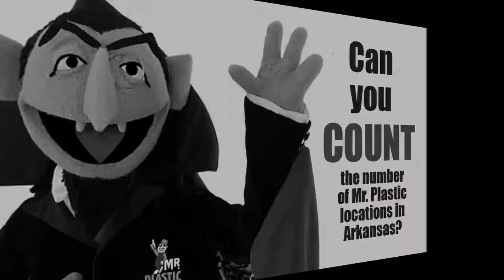LOCATION LOCATION LOCATION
Serving our customers best from 5 convenient locations in Arkansas:
Little Rock, Jonesboro, Fort Smith, Lowell & Russellville